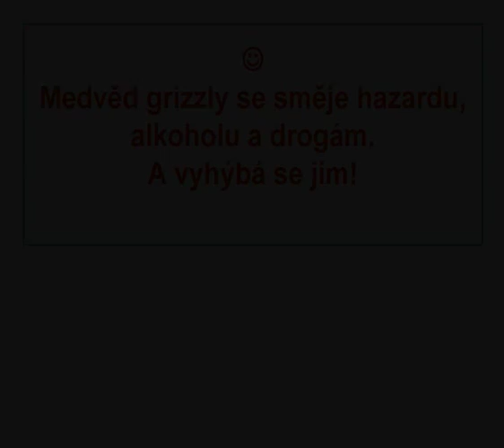Jak se směje medvěd grizzly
Cvičení vyzkoušejte a užijte si ho. Buďte jako tento silný medvěd abstinent! :) Původní hudba: Maestro Vždystřízlivec * : Relaxační nahrávky, smích, cvičení články svépomocné příručky atd.  * Oblíbený čchi-kung * Oblíbená jóga: ww.biharyoga.net * Svépomoc